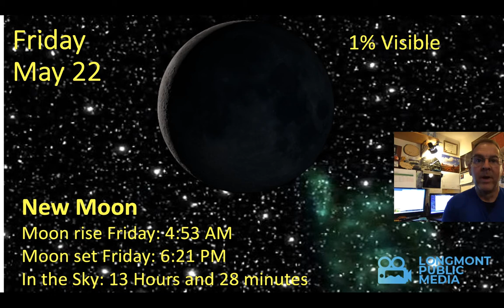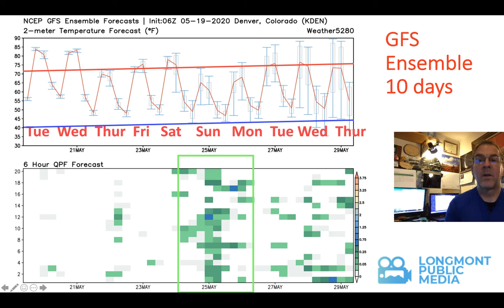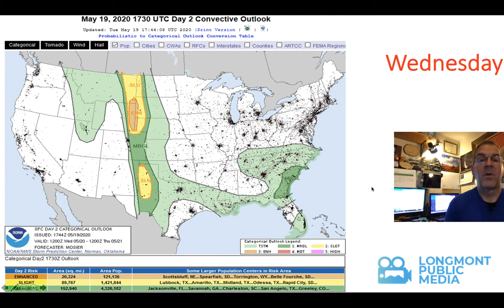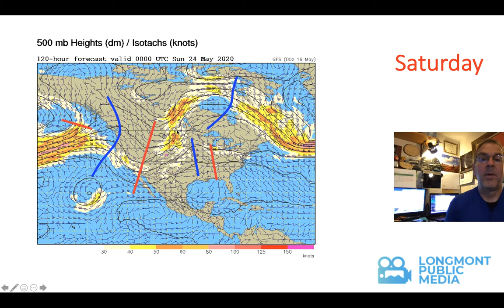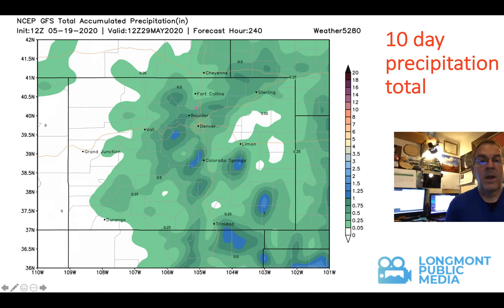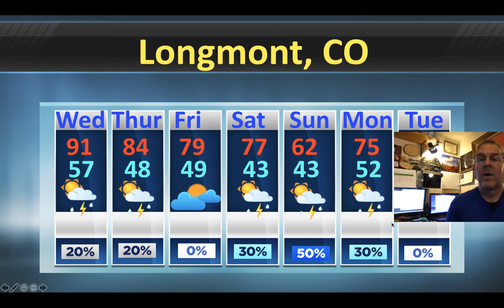Longmont Weather Forecast with Chief Meteorologist John Ensworth - May 20 through 26, 2020